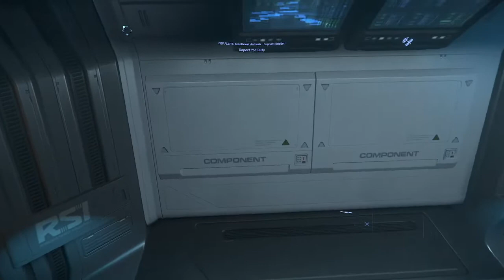Star Citizen - RSI Mantis Ship Tour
RSI Mantis no comment tour.

If you are interested in becoming a member of the Star Citizen Community, then use this code when registering. Anyone registering with this code will automatically get 5,000 UEC to spend in Voyager Direct:

 STAR-B92V-PHNQ

You can also send me a friend request:
Mr_Tatze

00:00 Intro
00:10 Mantis Trailer
01:00 Exterior
01:50 Launch
04:00 Interior
05:10 QED
06:30 EVA
07:20 End

This Video was made with iMovie.